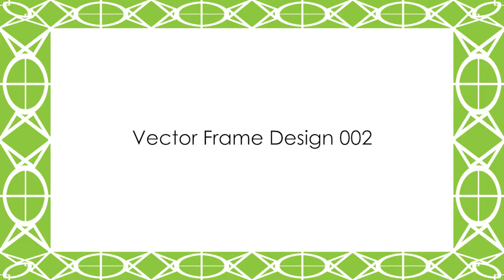Vector Frame Designs created in Adobe Illustrator - video 1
I designed these vector frames in Adobe Illustrator CS6 16.0. They are suitable for 16:9 photographs as well as widescreen videos.